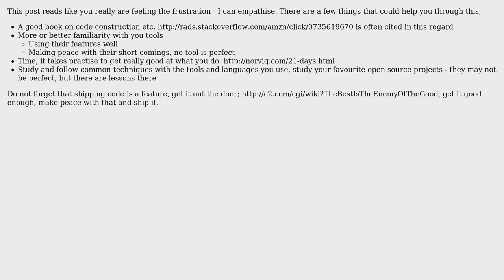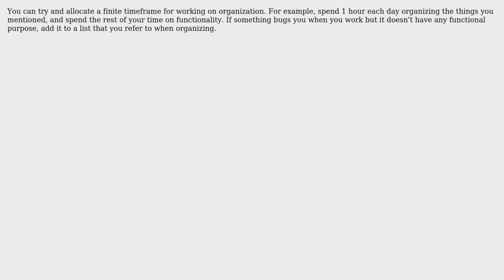The urge to organize code in a cleaner way (3 Solutions!!)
The urge to organize code in a cleaner way

With thanks & praise to God, and with thanks to the many people who have made this project possible! | Content (except music & images) licensed under CC BY-SA | Music | Images & others | With thanks to user Rubinum user Praveen Puglia user Niall user Michal Tenenberg and the Stack Exchange Network Trademarks are property of their respective owners. You are responsible for your own actions.